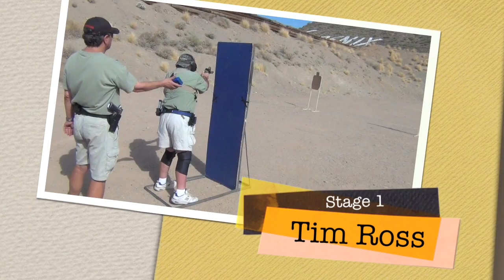Tim Ross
Tim Ross, Uspsa, Ipsc, Open Guns